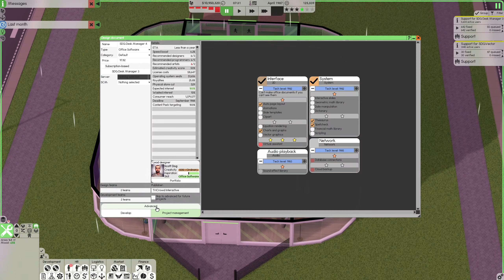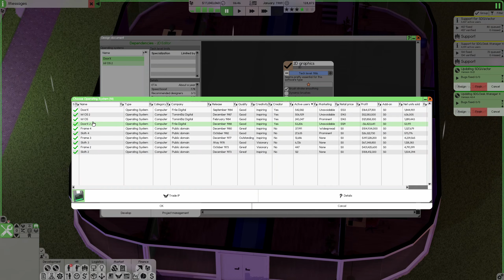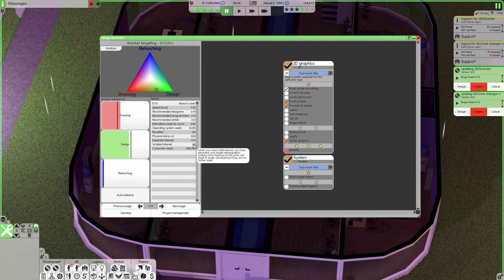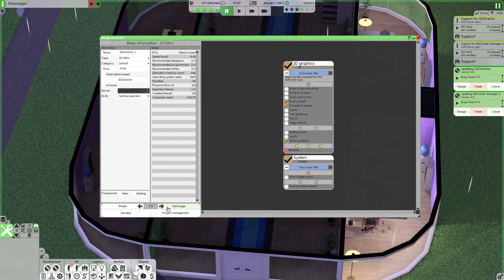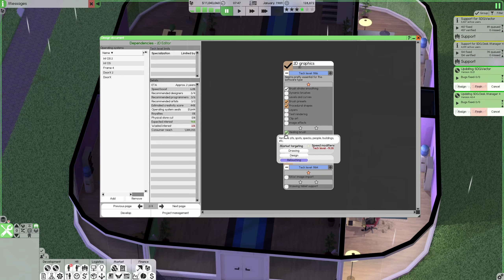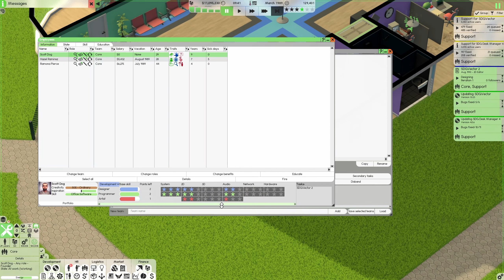From Startup to Software Giant: Mastering Software Inc - Ep 05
Dive into the world of software development with "Software Inc"! Join us as we embark on a thrilling journey to build our very own tech empire from the ground up. From coding your first software to managing a team of talented developers, discover the ins and outs of creating a successful software company.

🚀 Want early access to our content? Become a member for exclusive perks and behind-the-scenes looks!

►Game with me on:
XBox Live: ScottDogGaming
PSN: ScottDogGame
Steam: scottdoggaming